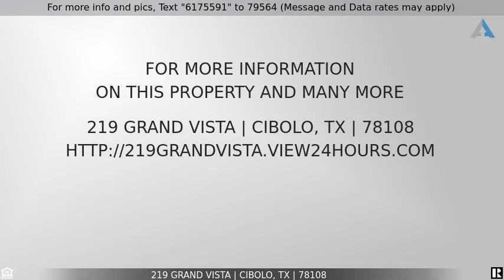Priced at $320,000 - 219 Grand Vista, Cibolo, TX 78108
Home for Sale in Cibolo